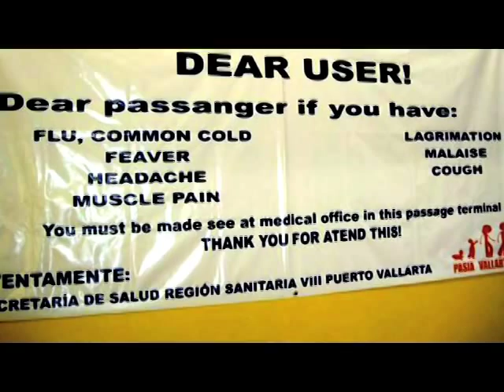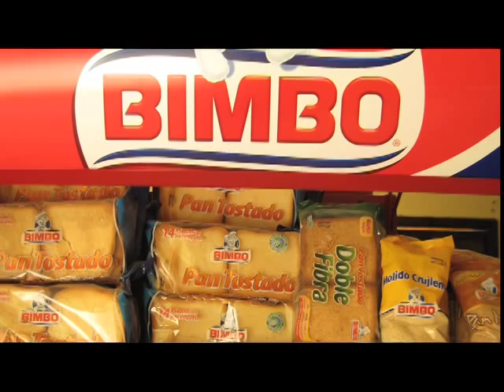mexico tour laura silverman & true edition '09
went on mexican holiday last week w/ fab group of camera shy people, so Laura Silverman (yes that's sarahs sister, on she's on the sarah silverman show. and i made fools of ourselves. song is i hear the bells by mike doughty. watch in HQ.